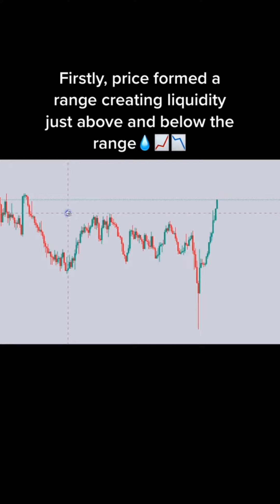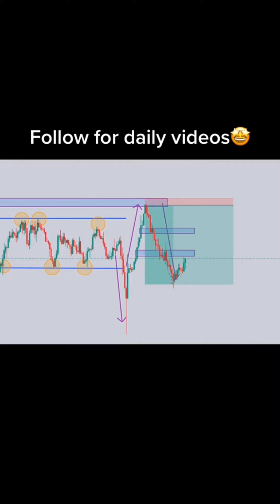Learn to earn extra money from financial market in forex trading